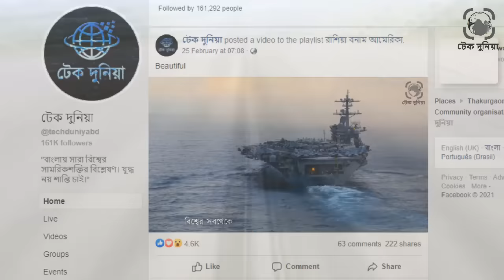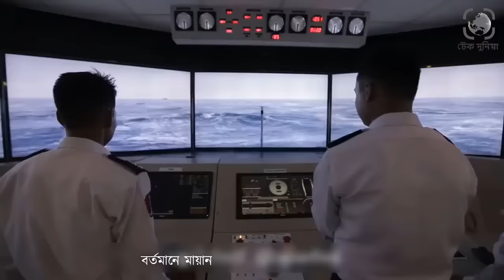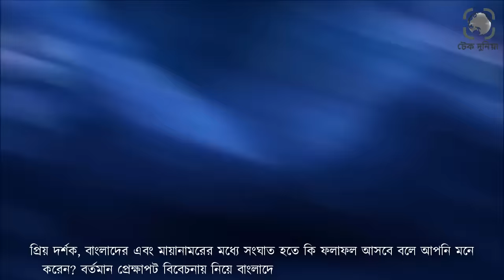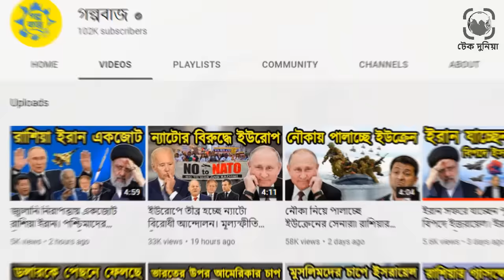বাংলাদেশ বনাম মায়ানমার সামরিক শক্তিতে কে এগিয়ে আছে। বাংলাদেশ মায়ানমার সামরিক উত্তেজনা।টেক দুনিয়া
যদি বলা হয় বাংলাদেশের এক নাম্বার শত্রু দেশ কোনটি, সোজাসাপ্টা উত্তর আসবে মায়ানমার৷ বাংলাদেশ যদি কখনও কোন দেশের সাথে যুদ্ধে যায়, সেটা মায়ানমারেই হতে পারে৷ রোহিঙ্গা সংকট থেকে শুরু করে সীমান্ত এবং সমুদ্রের মালিকানা নিয়ে বাংলাদেশের সাথে মায়ানমমারের চরম বিরোধ রয়েছে৷ কিন্তু সামরিক দিক থেকে মায়ানমার বাংলাদেশের থেকে কতটা শক্তিশালী কিংবা দুর্বল? জানতে পুরো ভিডিওটি দেখতে থাকুন৷বাংলাদেশ বনাম মায়ানমার সামরিক শক্তিতে কে এগিয়ে আছে। বাংলাদেশ মায়ানমার সামরিক উত্তেজনা।টেক দুনিয়া